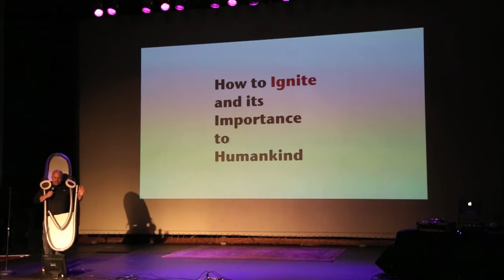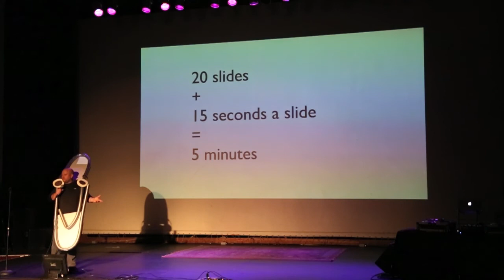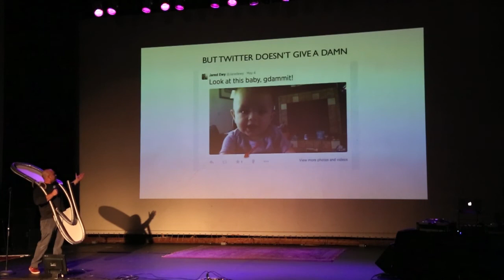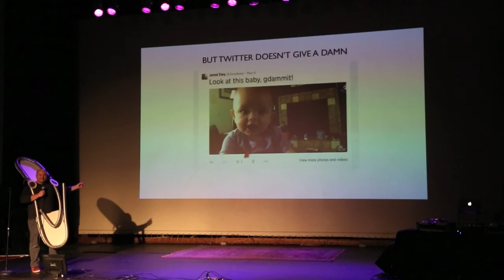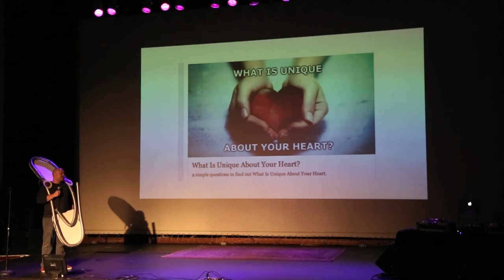Jared Ewy: Ignite Denver 17 Introduction